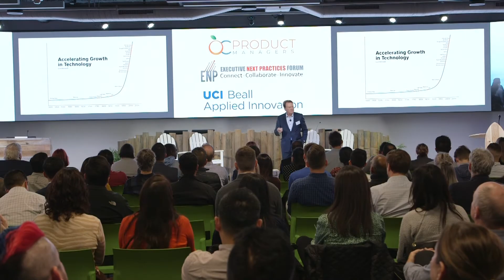ENP Testimonials From The C-suite